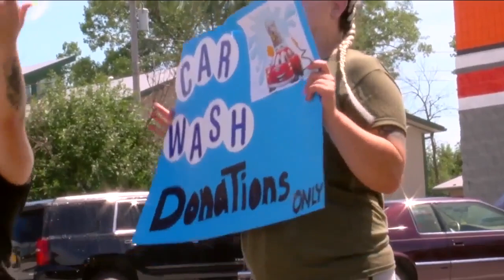Car wash is for the dogs in Depew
Fundraising event to help local rescue dogs